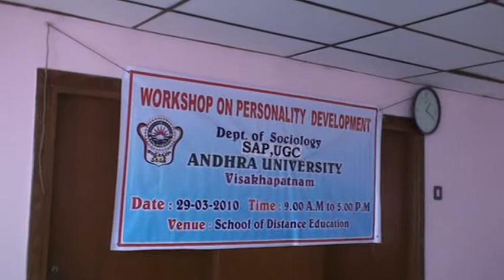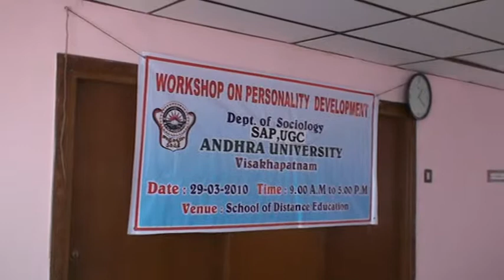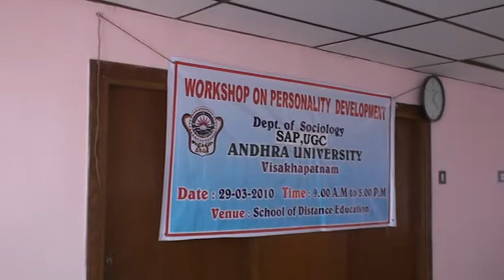UDAY KUMAR SPEAKS AT Andhra University